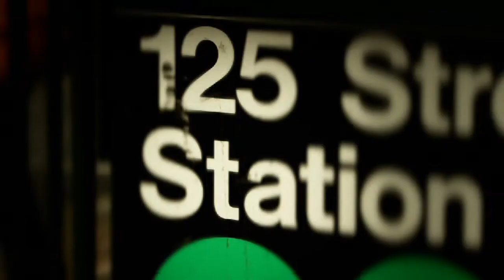Totally Biased Stand Up Tour at The Prince Theater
Friday, July 12, 2013 8:00PM